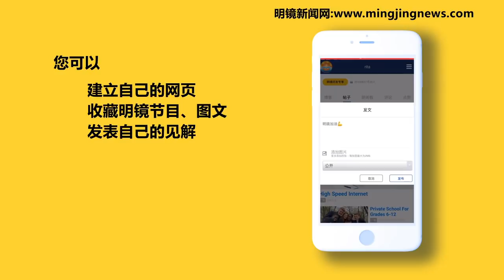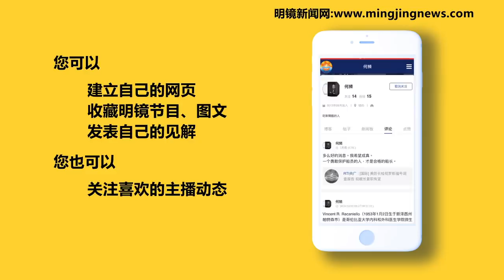凤凰卫视中新社人民日报环球时报央视都上了美国黑名单；百个组织联署：撤央视主播世卫亲善大使；李克强的地摊经济能撑5000万人就业？美中互禁飞，国泰航空坐收渔利 | 明镜要报（20200605）